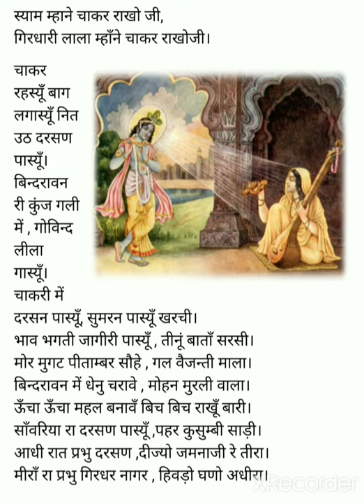मीरा के पद : भाग : 04 Class : 10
meerabai ke bhajan. Hindi kavita Hindi Sahitya Hindi Sahityakar Krishna ka varnan.